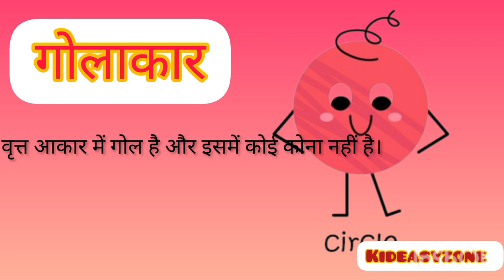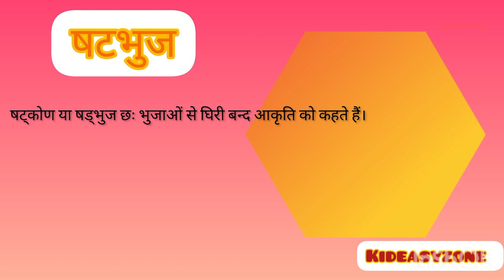आकार के नाम हिन्दी में।। shapes name in Hindi।। आकर के नाम वर्णन के साथ@Kideasyzone-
# आकार

आज हम सिखाने वाले हैं आकर के नाम हिंदी में शॉप के नाम हिंदी में जानेंगे आज हम संक्षिप्त में जाने के लिए हमारे वीडियो को चैनल को सब्सक्राइब करें लाइक करें शेयर करें ताकि हमारी हर वीडियो अब तक पहुंचती रहे हम हमेशा ऐसी वीडियो लेकर आते हैं जो आपके लिए बहुत ही आसान है और आप आसानी से समझ सके तो हमारे चैनल के साथ जुड़े रहिए और हमारे चैनल को सब्सक्राइब कीजिए धन्यवाद@Kideasyzone-